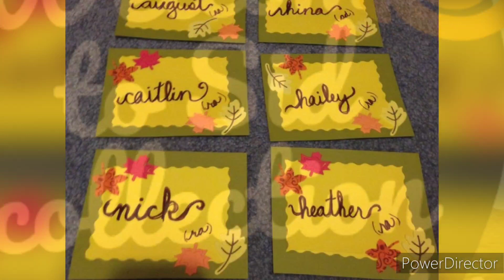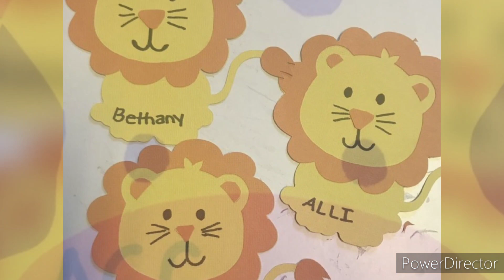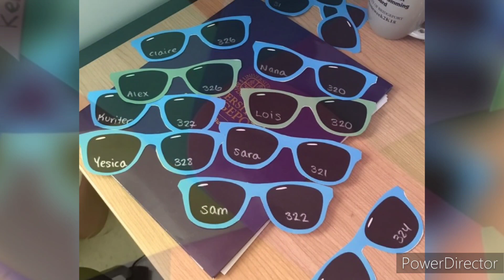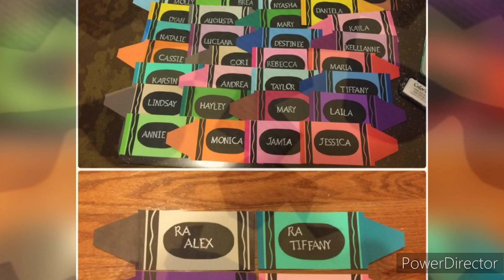Preschool decoration ideas/DIY Notebook name tags ideas/Project file name tags/Result file name tags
Amazing and Simple Notebook tags decoration ideas with different paper flowers and paper art.Simple and colorful decoration ideas for PreSchool.How to make Copy name tags with computer papers? Easy name slips decoration ideas